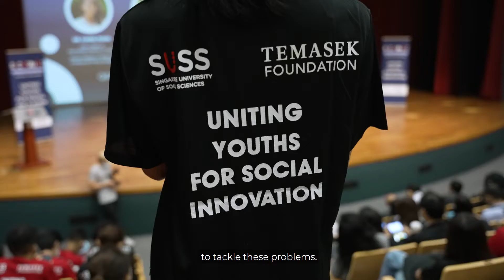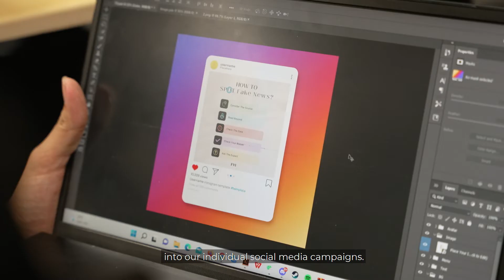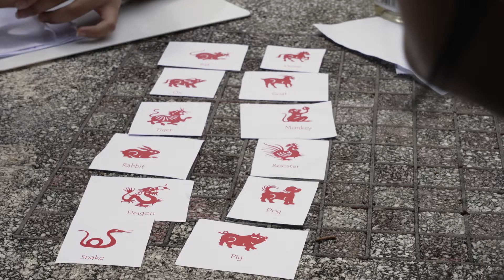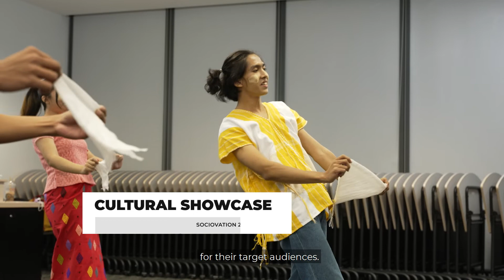Sociovation Forum 2022: The Power of Social Media | SUSS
SUSSAppliedLearning: 🎉🎊 After a long, tumultuous global health crisis, Sociovation finally returned physically!

👫 Supported by Temasek Foundation, the SUSS Centre of Experiential Learning (CEL) hosted 80 undergraduate students from 21 institutions across the ASEAN region for this year’s edition of the Sociovation Forum 2022.

🤳 Themed "The Power of Social Media", the participants were introduced to the various boons and banes of social media, as well as industry know-how on creating powerful social media campaigns.